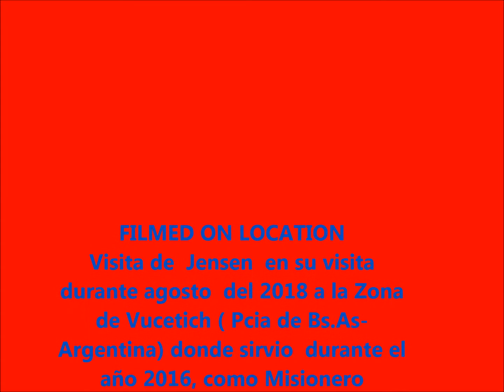Visita de Matts Jensen a Vucetich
Durante   su viaje a la Argentina , luego de haber servido como misionero hasta el año 2016,  Matts  se acerco a  Vucetich ( Pcia de Bs.As, Argentina)  al cumplirse   dos años de su regreso a  Colorado donde reside.Este clips muestra  algunas  de las familias que visito el  dia 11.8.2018